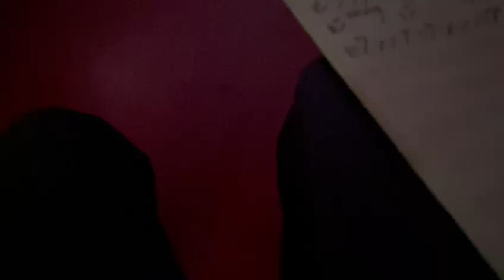Thea- Red Wine